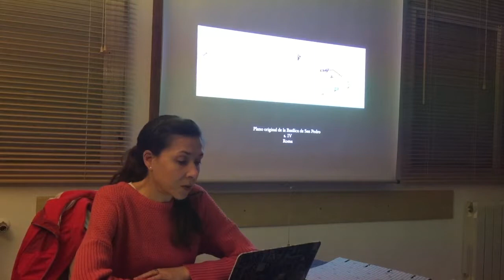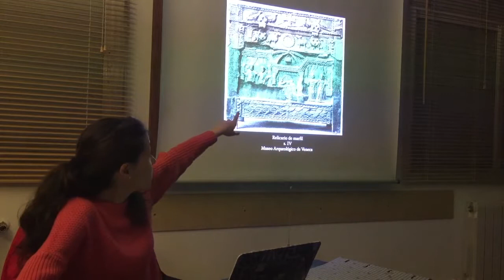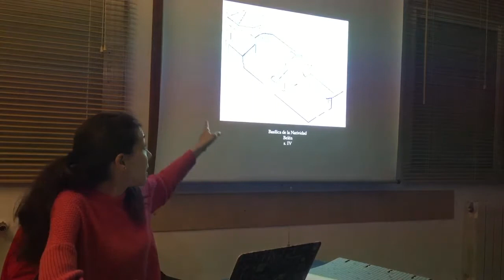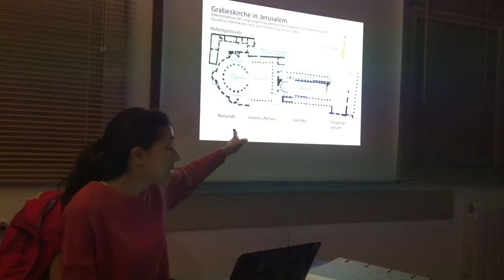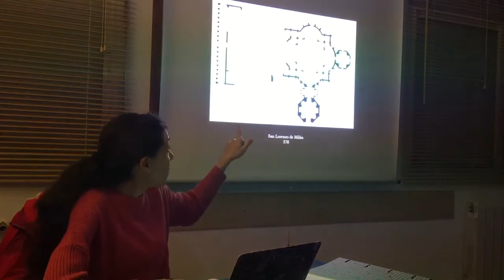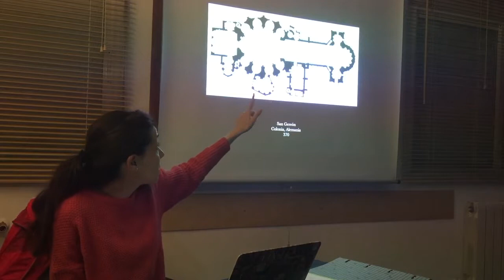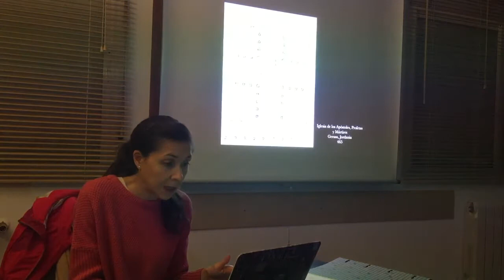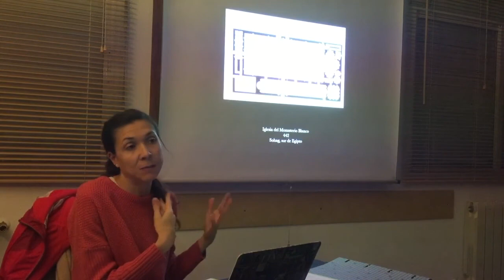Formación Arte - Las Iglesias paleocristianas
Curso de formación en el arte